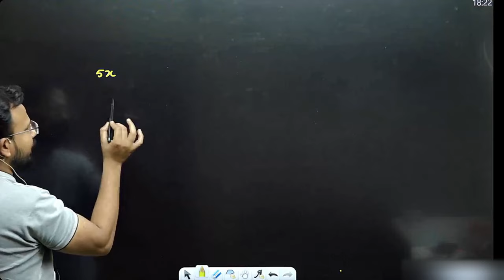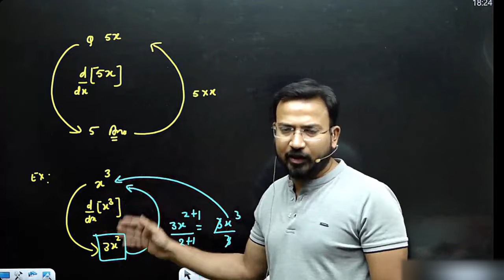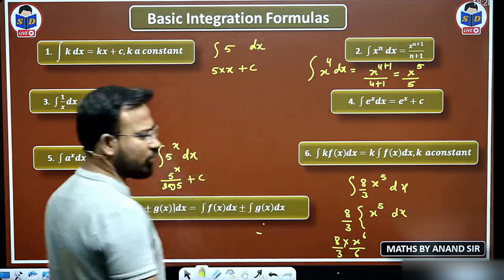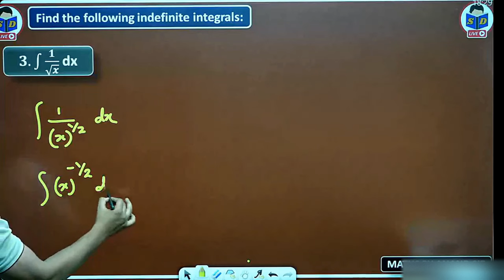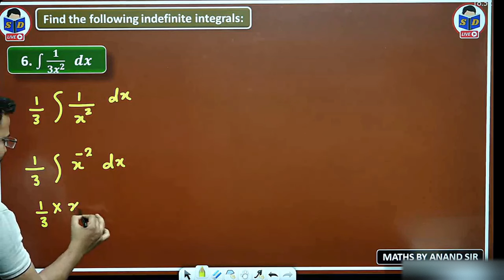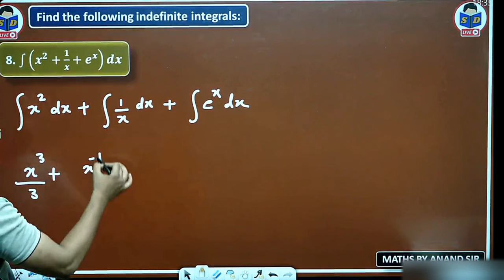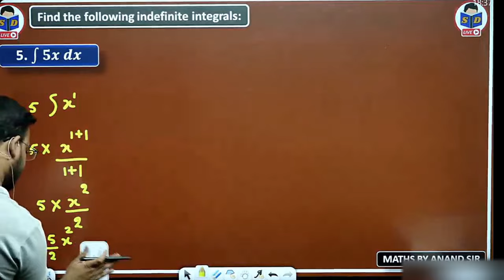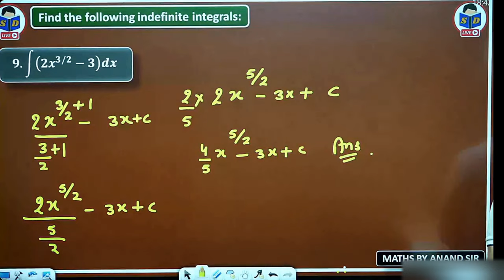business maths for bcom | introduction and basic formulas | integration | part 1 | b.com 2nd year